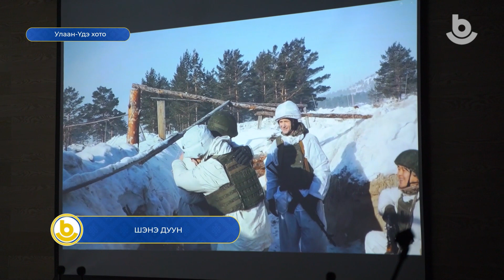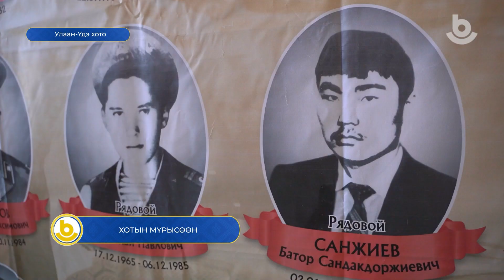Мүнөөдэр 22.02.2024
1. Шэнэ дуун
2. Һонирхолтой мүрысөөн
3. Хотын мүрысөөн